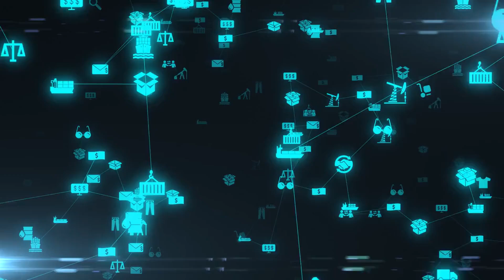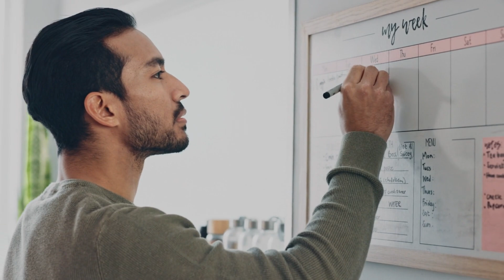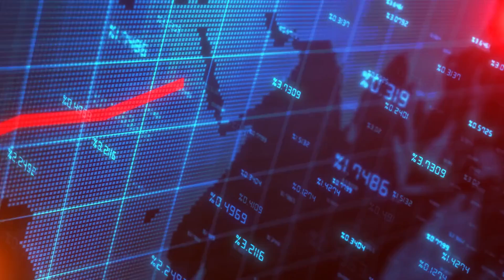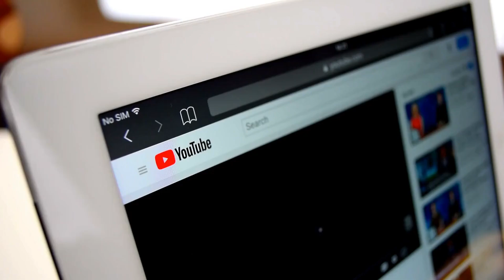Mexico's $4.5BN Panama Canal Rival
The Panama Canal has powered global trade for over a hundred years. There's no better way to transport goods from the Atlantic Ocean to the Pacific — but maybe, that's about to change. Mexico is about to open a new project: the Interoceanic Corridor of the Isthmus of Tehuantepec. But what is this thing? And will it replace the Panama Canal?